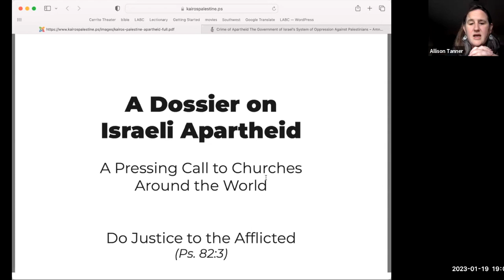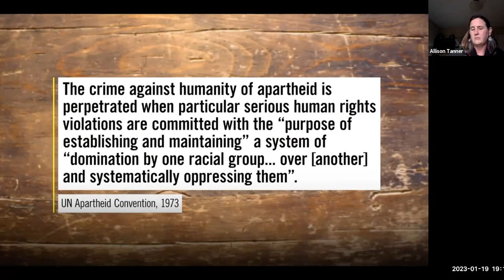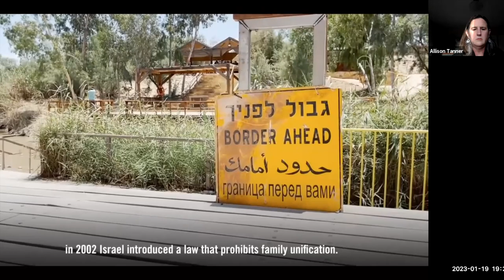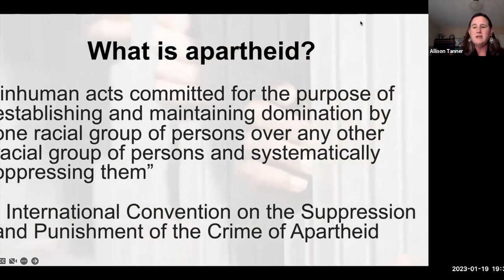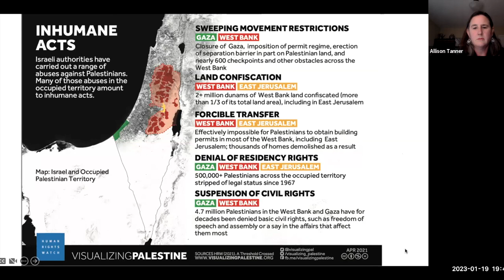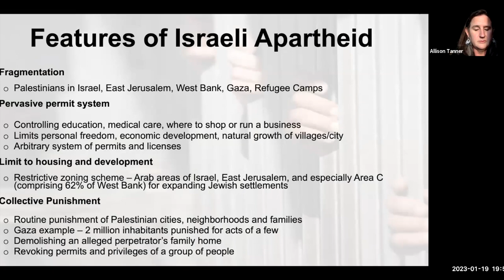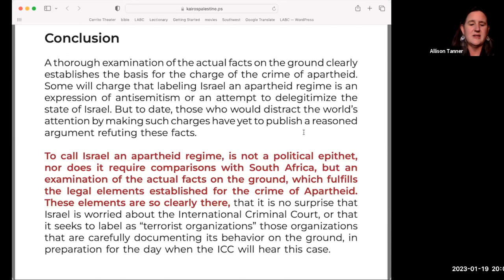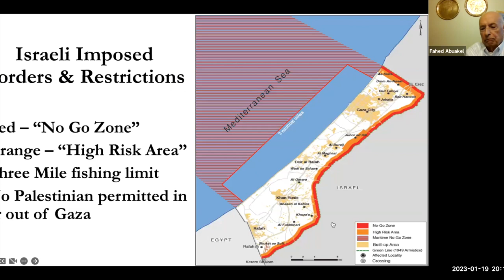Apartheid Series Part one: Apartheid and the Palestinian Experience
Is Israel an Apartheid State? Join the Alliance in a three-part series to better understand the accusation of apartheid and support the movement for Palestinian liberation. This series provides education and discussion in preparation for the Alliance to consider a statement in April naming Israeli apartheid and pledging to work to end Israel’s apartheid regime. Join us for this important discussion.

This study is based on A Dossier on Israeli Apartheid: A Pressing Call to Churches Around the World written by Kairos Palestine and Global Kairos for Justice.

Meetings will take place on:

Jan 19 - Apartheid and the Palestinian Experience

Feb 16 - Biblical and Theological Reflections

Mar 16 - Faithful Responses